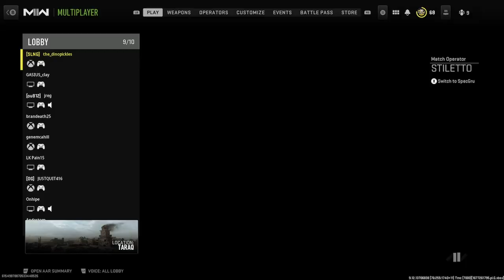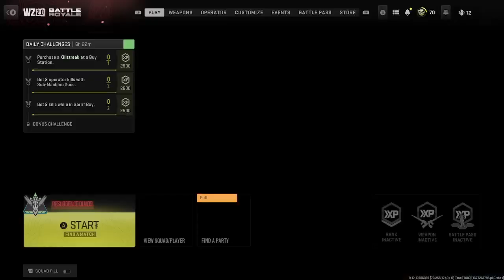SchlaaangTV: Just for Fun